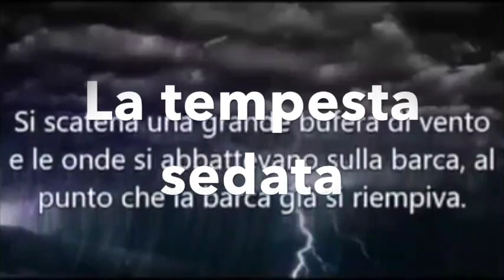NT in Musica7-10 di20.Da Beatitudini" a "Tempesta sedata"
Nuovo Testamento in Musica 7-10 da Beatitudini a Tempesta sedata